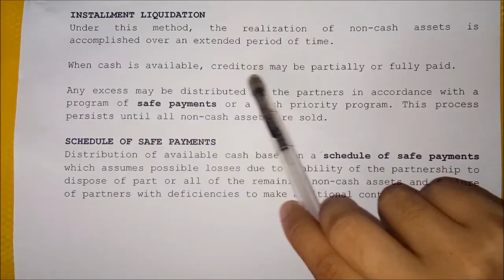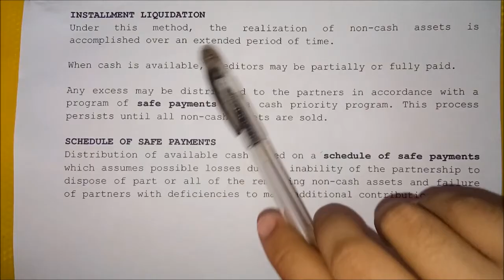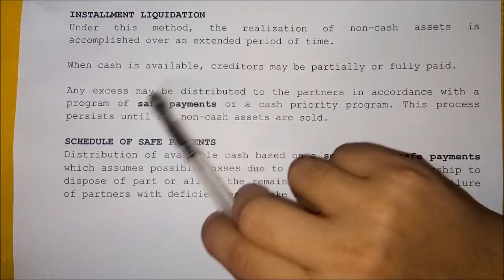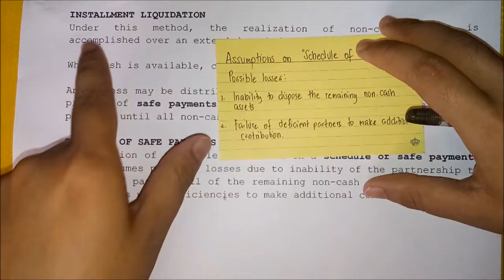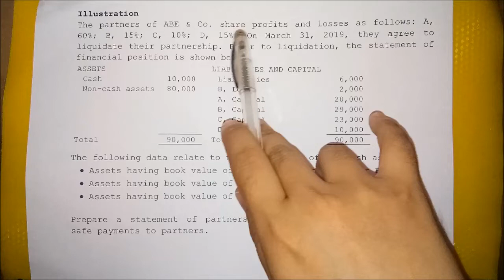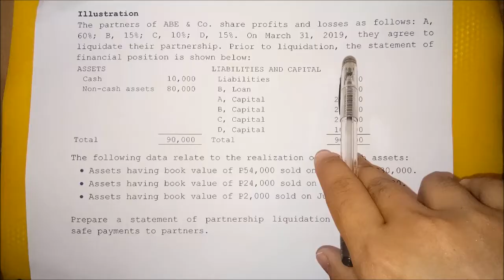Partnership Installment Liquidation - Schedule of Safe Payments (Part 1)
Learn the accounting for partnership liquidation using installment method (Schedule of safe payments)

Reference: Partnership and Corporation Accounting Made Easy by Mr. Win Ballada and Ms. Susan Ballada 2011 Issue- 15th Edition